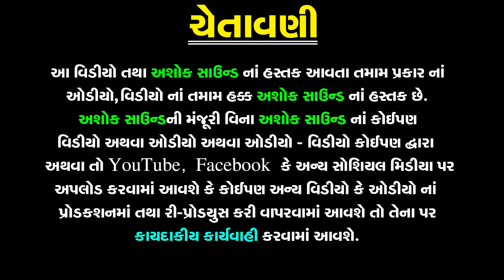Jago ne Anjani na Jaya | Gujarati Prabhatiya | Mina Patel | Gujarati Bhajan | Ashok Sound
❋Album: Jago ne Anjani na Jaya
❋Artist: Arvind Barot , Mina Patel
❋Label By: Ashok Sound